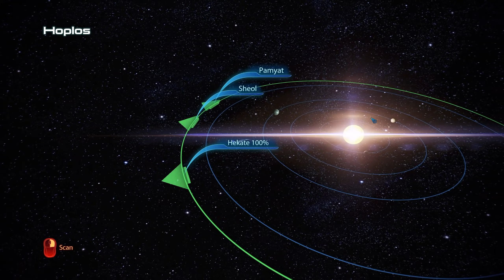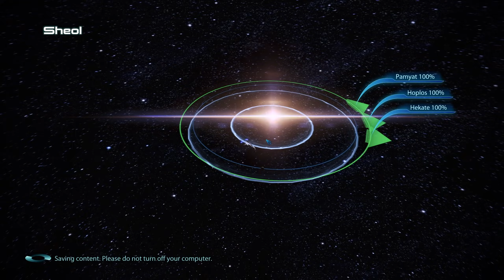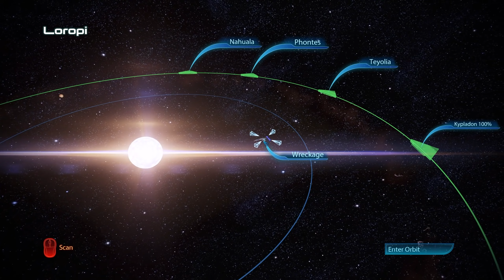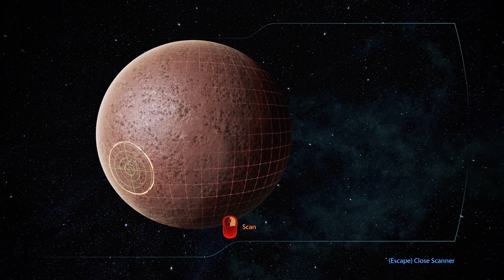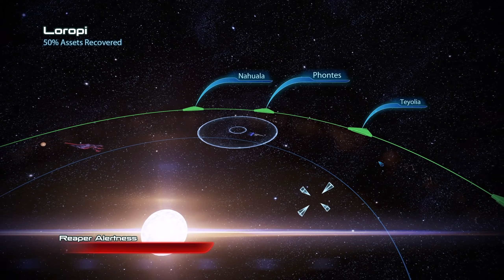An Innocuous Interview - Let's Play Mass Effect 3 Legendary Edition Part 43 [PC Gameplay]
In part 43 of this gameplay/playthrough of Mass Effect 3 Legendary, Shepard does an interview wit Allers on the events on Rannoch.

This video includes the following missions/quests/assignments:
00:00 Post-Mission Briefing
05:54 CIC (War Assets, Sam, PMs, Joker, EDI
15:23 Shuttle Bay (Cortez, James, sleepy dog)
20:21 Engineering (Javik, D&D, Tali, Diana)
25:41 Crew Deck (Ashley, Garrus, Liara)
29:10 sad interview
32:39 Galaxy Exploration (Hades Nexus, Silean Nebula)

Developer: Bioware
Publisher: Electronic Arts